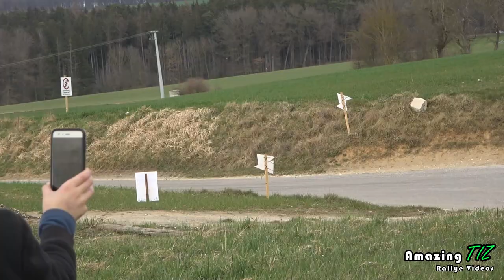23. UMC DMV Rallye Ulm 2023 [HD]